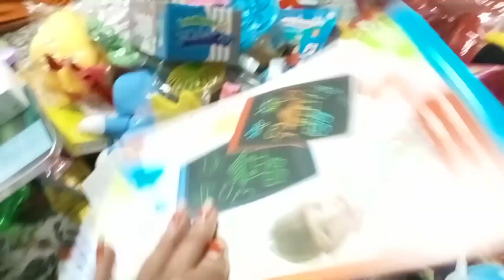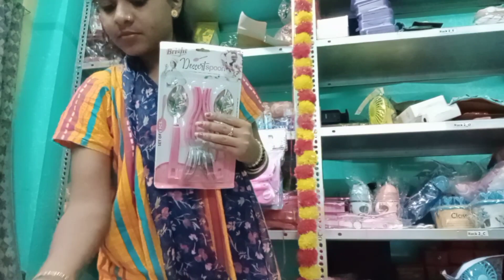সামনে সবাই মিষ্টি করে কথা বলে কিন্তু পিছনে পরচর্চা শুরু হয়😆